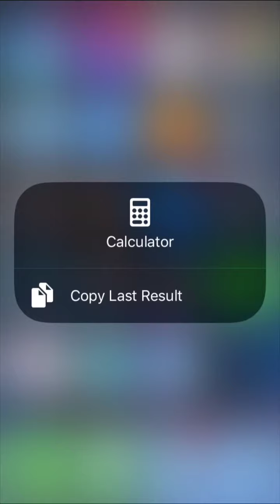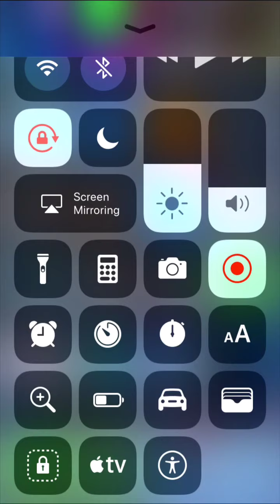iOS 11 Public beta 2 | iPhone 5s